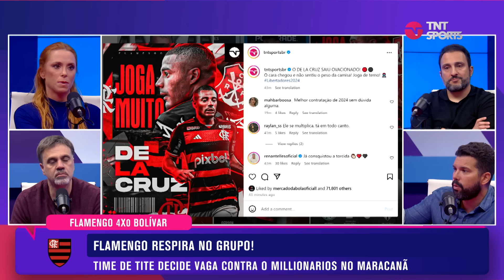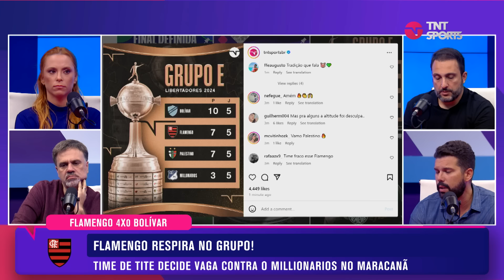BRUNO HENRIQUE TEM QUE SER RESERVA NO FLAMENGO? VSR, BRUNO FORMIGA, MAURO BETING E TAYNAH DISCUTEM!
Taynah Espinoza, Vitor Sérgio Rodrigues, Mauro Beting e Bruno Formiga discutiram sobre a possibilidade de Bruno Henrique sair do time titular do Flamengo.

Foto da thumb:
Crédito: Eduardo Carmim/FramePhoto/Gazeta Press